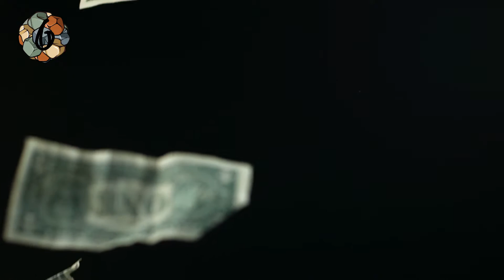10 Things You Didn't Know About Donald Trump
10 Things You Didn't Know About Donald Trump

Number One: Similar to the famous germophobe Howie Mandell, Trump dislikes shaking hands. Although there might be another reason for his handshake avoidance - the gesture does involve hands, after all, which as we all know is a pretty sensitive topic where Trump is concerned. Whatever the reason, the quirk complicates his job, since one of a politicians main duties is pressing the flesh – fist bumps and high fives don’t have the same panache. But it would make for an interesting photo op with foreign heads of state.

Number Two: Although Trump produces a Vodka (guess the name. shockingly, Trump Vodka) he does not drink the stuff himself. So that random ‘say whatever passes through the brain’ style of speaking he has? Not due to any kind of altered state. Amazing. Just all Trump. On a more serious note, his older brother died from alcoholism related issues, so he has good reason to be a teetotaler.

Number Three: It should come as no real surprise that when Trump attempted to market a board game it was called – wait for it – ‘Trump, The Game’. Seriously. This was one of his failures; first produced in 1989, it can only be found on the secondary sales market today.

Number Four: While many people think this is the first foray Trump has made into politics, he actually has attempted a run before. In 2000, Trump beat out Pat Buchanan in California and Michigan on the Reform Party ticket during the primary season. Recognising the writing on the wall, Trump switched gears from third party wannabe to major Republican contender this time. Lucky us.

Number Five: Trump the actor. Yep, it has happened. But he only plays himself. Because Trump. (really, can you see him in any other role?) He has appeared in several cameos, some worse than others. One even won him a Razzie for worst supporting actor.

Number Six: Trump is a trust fund baby. That's right, self-made, Trump is not. He inherited millions from dad. In fact, if he had left well enough alone, his money would’ve grown faster than it has with him creating places to emblazon his name.

Number Seven: For evidence that Trump just ain’t right, look no further than this tidbit – he eats his pizza with a knife and fork. What? Well, we’ve already established he is fastidious (remember, avoids handshakes) – so if that one really isn’t about his hands, the pizza thing makes sense. Sort of. It is less messy. But talk about un-American!!

Number Eight: At one time Trump was on a mission to get Barack Obama out of office. Trump pushed hard on the whole birther thing – demanded that a birth certificate be produced, yada yada. when Obama finally came forward with the paperwork and put (most of) the birther discussions to bed, Trump switched gears. Who knows if his offer was 1) serious or 2) he really thought it would work, but Trump offered Obama a lifetime of golf if he would just leave office. Now we know the real reason – Trump just wanted the job for himself.

Number Nine: The Late Night guys have made this one an open secret now, but in case you retire early every night (and live under a rock) - Trump’s family name is actually Drumpf, not Trump. Other than the fact that Drumpf sounds a little silly and it is fun to refer to him by that name, this bit of trivia is interesting because Trump has been known to give other people a hard time for changing their name.

Number Ten: And last but certainly not least...Trump’s hands deserve a separate place on the list. Just when you thought the low point of presidential politics was reached back in the 90s with the dress and the cigar, we get to watch grown men who are vying for the highest job in the land descend onto a junior high playground. Yippee. This story has been around in some form or another for decades, but lucky for us it was brought into play this presidential season. It sure has made political dinner conversation around the family table interesting and educational.